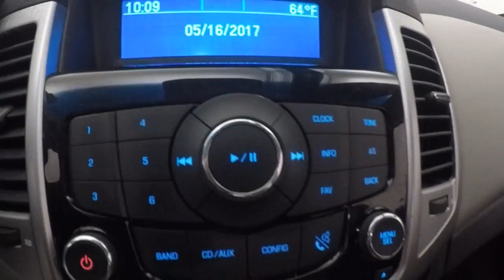76034A Used Chevrolet Cruze